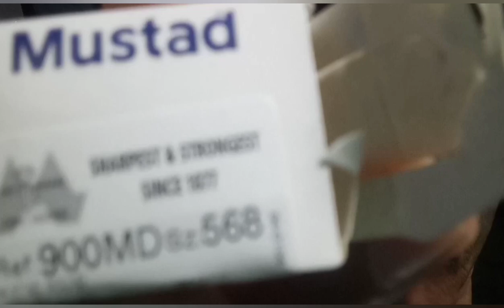Ondak! craft bait mahirap camotesisland fishhunting isda kawil lure tutorial philipines